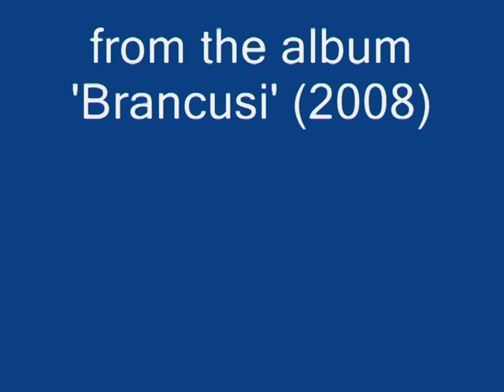Panarmonicus - Dawn Of the Sages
Electronica Ambient track based on ancient Romanian musical archetypes.